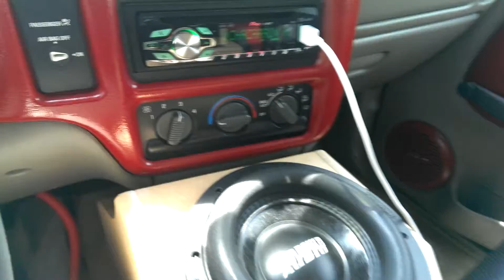2 SA 8 v2 playing the dumbest song ever: Chaccoron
Haha! Write the lyrics if you know em! I think it goes dirbeduhberbedederduh